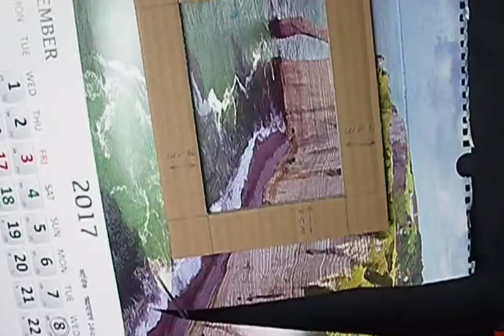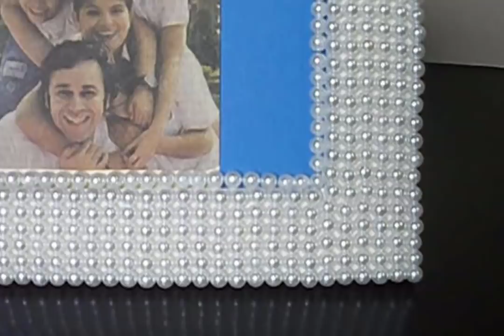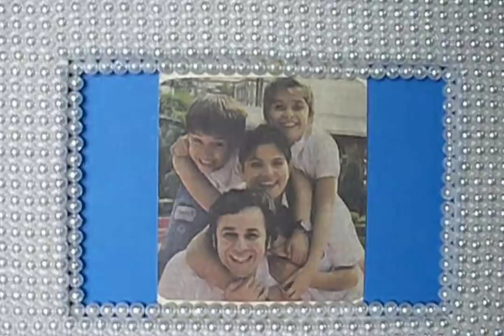DIY | Pearl photo frame / Snow theme decoration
Hey guys this video is for everyone i show this video Amazing Pearl Tutorial

Your need some Pearl .

Do you know How to make DIY | Pearl photo frame / Snow theme decoration | With Simple Pearl life hacks ... it's really amazing Tutorial ideas .and this is the best Pearl photo frame with Pearl . and it's Simple Pearl photo frame . its an easy and mess free

art project with out glue. just Pearl Tutorial compilation. Anyone can do this experiments with Pearl also your kids can make it easily.

videos